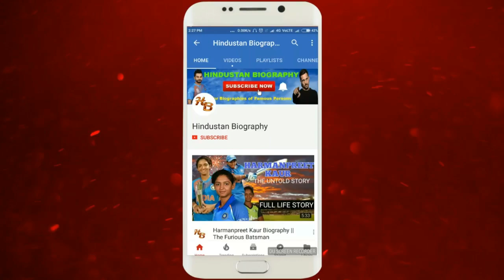Mayuri Deshmukh Lifestyle |Biography,Life Story,Wiki,Ashutosh Bhakre Wife,Husband,Serial,Photos,Song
MayuriDeshmukh is an Indian MarathiActress who has acted in several Marathi television serials as well as movies. Born on 3 September in dhule, Mayuri started her formal career in acting field since year 2011.